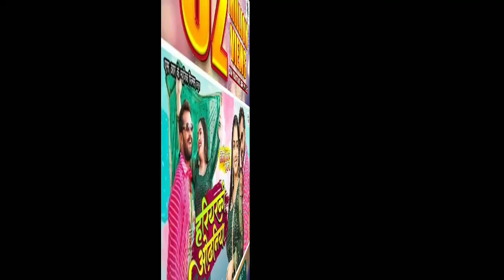Dhan Man Bhave La | Khesari Lal New Song | Shilpi Raj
Utha Bhole Dani |

Khesari Lal Yadav Pawan Singh

This Is A Bhojpuri Film Industry News
Channel

research. Non-profit, educational or personal use tips the balance in favour

bolbam
a mor bhola
ahiran
ek hi go dil kakra ke di
 jija ji se sikh la
aa ke swad
lahar uthe
 Gajab Jivan Jihi
june mein
 murabba
 shaadi Hota Jaan Ke
 kharbuja Ke Malik
 ho gael jhagara
 Lalka ti sortwa
gori gaon wali
 cricket
 cricket Khesari Lal Yadav
 IPL song Khesari Lal Yadav
 Coca-Cola 2
 gehun dawawe le
Nagin Song
khesari lal new song nagin
 Saiya ji Khush Kari
 Karih Kothariya Mein Pyar
karih kothariya me Pyar khesari lal
Pagal Pe
pagal pe khesari lal
 Doli Mein Goli maar Dem
doli mein goli maar dem  khesari lal
doli me goli khesari lal new song
khesari lal new song sad
khesari lal yadav
dardiya song khesari lal
dardiya song
dardiya gana
khesari lal dardiya
khesari lal new song
bhojpuri new song khesari lal
khesari lal tablal song
sad song khesari lal

trending
on trending
trending video
khesari lal yadav bolbam video
sangharsh movie
sangharsh
movie song
sangharsh bhojpuri film
sangharsh to khesari lal
khesari music world
khesari lal new bhojpuri
song 2020
2022
khesari lal
khesari lal yadav new bolbam
khesari lal
khesari lal yadav bolbam 2023
khesari lal new bol bam song
khesari lal new song 2023
khesari lal yadav movie song

 🔍 My Audience Other Seach

khesari lal yadav,khesari lal yadav new song,khesari lal new song,khesari lal,khesari lal yadav song,khesari lal ke gana,khesari lal yadav new song 2022,

sangharsh movie
sangharsh 2
sangharsh
sangharsh 2 trailer
sangharsh 2 bhojpuri
movie
sangharsh songs
sangharsh 2 movie
sangharsh bhojpuri film